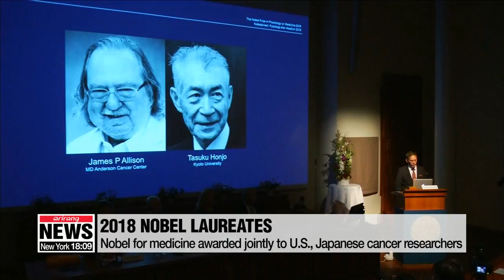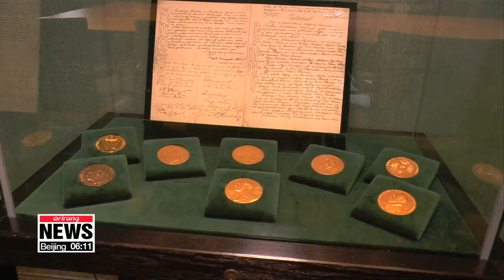Two scientists behind ground breaking cancer immunotherapies win 2018 Nobel medicine prize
'면역억제 단백질' 발견 美•日 교수, 노벨생리의학상 공동수상
  Nobel prize week has kicked off with the winners of the medicine award announced on Monday.
American and Japanese cancer researchers were presented the award for their groundbreaking discoveries in cancer treatment.
Kim Hyo-sun tells us more.
  The 2018 Nobel Prize for medicine has been jointly awarded to
James Allison of the University of Texas and Tasuku Honjo of Kyoto University,... for discovering a cancer therapy that involves our immune system to attack tumors.
Their game-changing discoveries in cancer treatment involve harnessing and manipulating the immune system to fight cancer.

   "The seminal discoveries by the two laureates constitutes a paradigmatic shift and a landmark in the fight against cancer."

They are the first Nobel Prize winners of the year, as medicine or physiology is the first of five categories to be given out this week.
Their discoveries have created a billion-dollar market for new cancer medicines,... especially offering new options for patients fighting against melanoma, lung and bladder cancers.

   "I think that immunotherapy is going to be part, it's not going to replace all those others, but it's going to be part of the therapy that essentially all cancer patients are going to receive, be receiving in five years or so. And they're going to be curative. They're going to be curative in a lot of patients."

Professor Tasuku Honjo, who's 76 years old, says he won't be resting on his laurels anytime soon.

    "I would like to keep on doing my research for a while so that this immune treatment could save more cancer patients, and I wish this treatment develops as many researchers in the world are working hard on it."

However, there will be no laureate for literature this year, as key figures involved in the nomination and selection of winners are embroiled in a meToo scandal.
  Without the literature award, the next most anticipated winner announcement this year would be that of the Nobel Peace prize laureate, to be announced in Oslo on Friday.